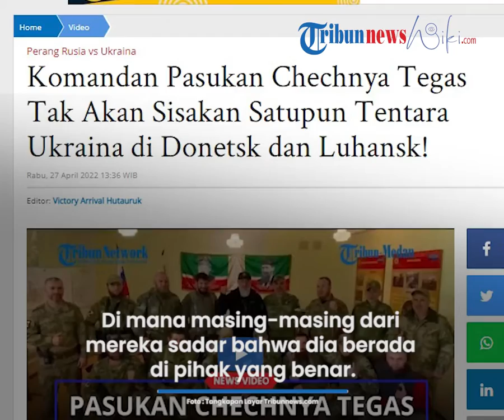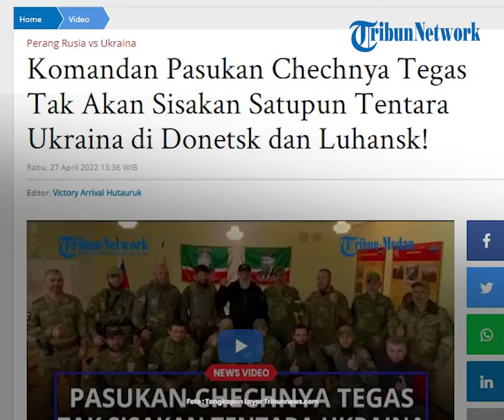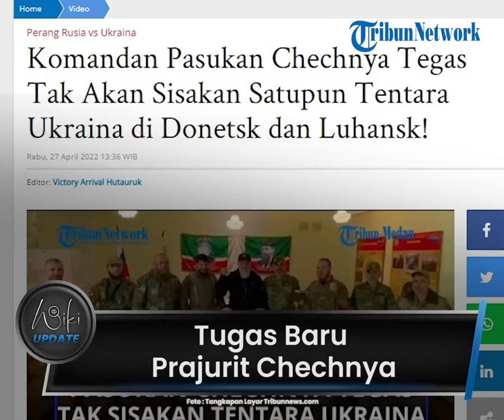Tugas Baru Prajurit Chechnya, Bersumpah Tak Sisakan Satupun Tentara Ukraina di Donetsk & Luhansk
TRIBUN-VIDEO.COM - Invasi Rusia ke Ukraina terus memanas dan telah memasuki hari ke-63 pada Rabu (27/4/2022).

Seperti diketahui pasukan Chechnya telah dikerahkan untuk membantu pasukan Rusia menginvasi Ukraina

Kini, pasukan Chechnya dengan tegas tidak akan menyisahkan satupun tentara Ukraina.